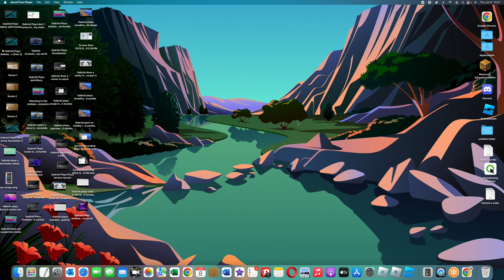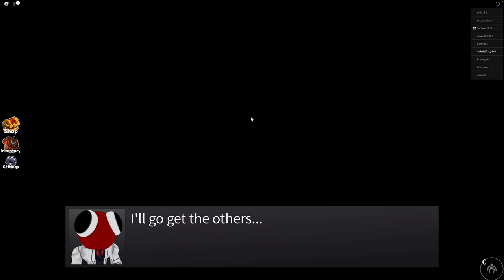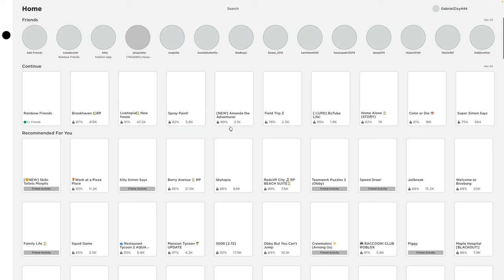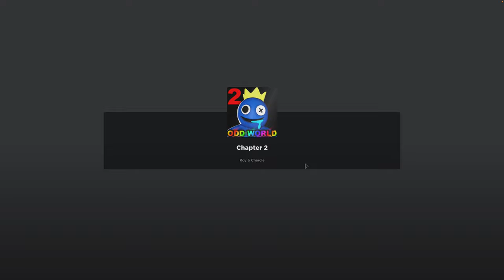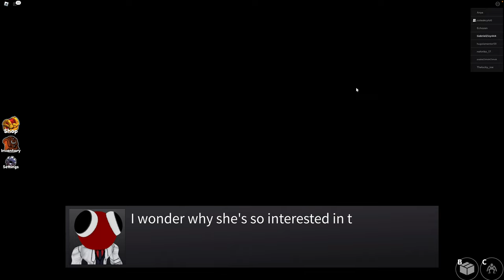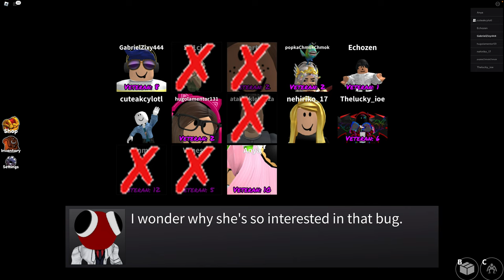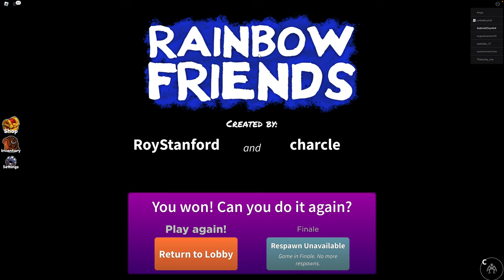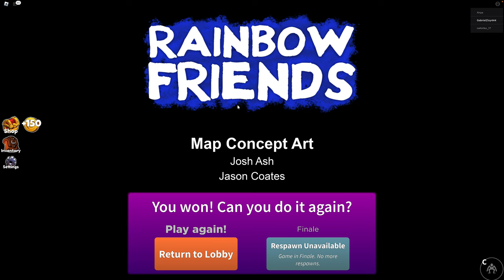Gabriel plays rainbow friends chapter 2 with patrick part 2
Today i will be playing the second chapter of rainbow friends the second time because in the first i didn't finish it. Wish me luck.